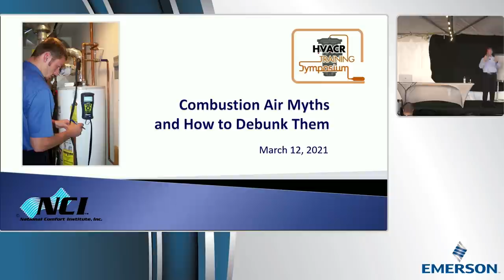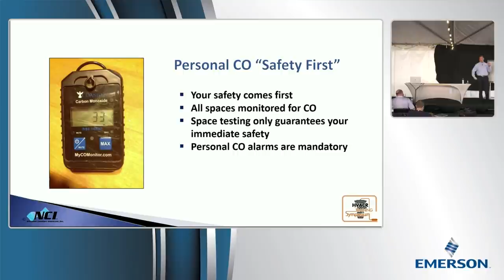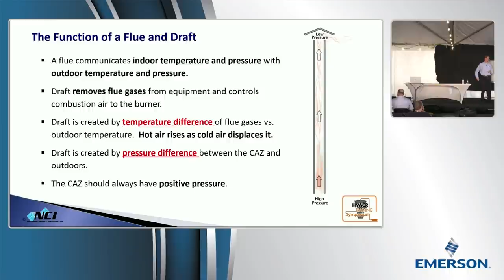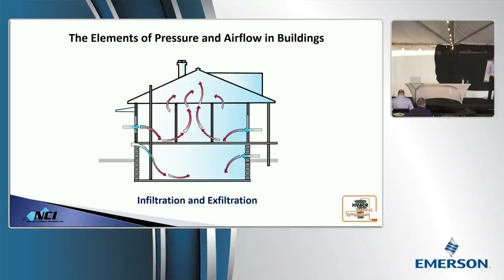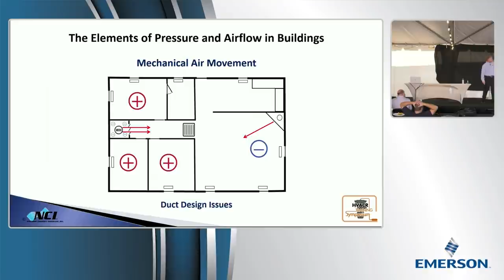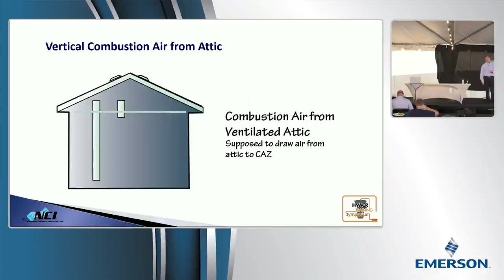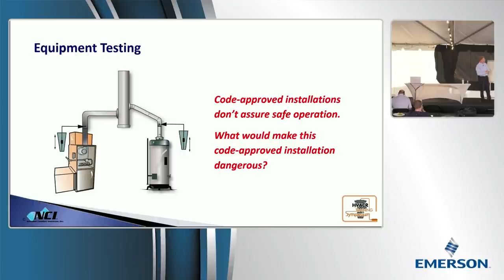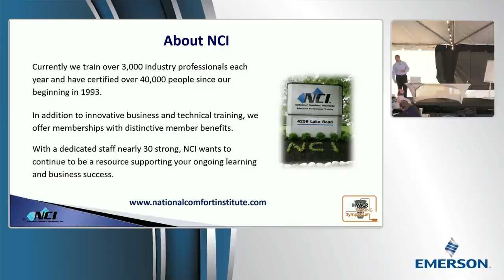Combustion Air Myths W/ David Richardson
David Richardson from NCI talks Combustion Air Myths and more.